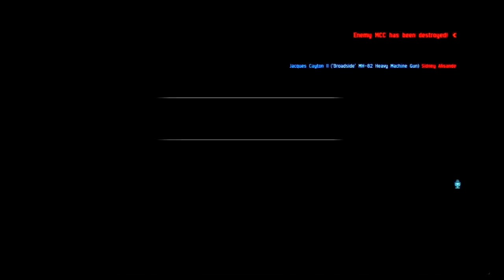An Imperfect PSA Extended Edition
This full version of the Imperfect PSA recording. The crashed titan skybox during the Caldari Prime event was just plain awesome!